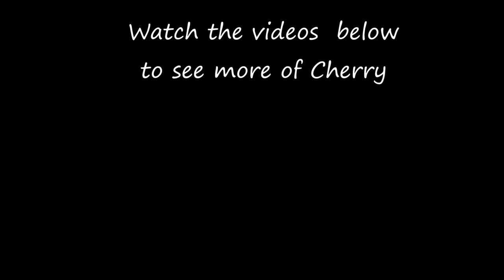Cherry is back Home in good hands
On Friday evening December 11, we had to rush Cherry our rescued pet crow to to the animal hospital for a fall he suffered while we were cleaning his cage. He stayed in overnight for monitoring as the exotic bird vet was not in until the next day. When the doctor examined him the next morning, he was given the all clear as there was no sign of any broken bones and was able to come back home in good hands.